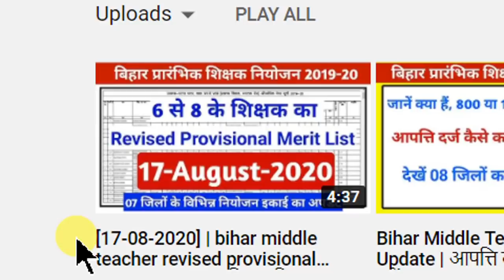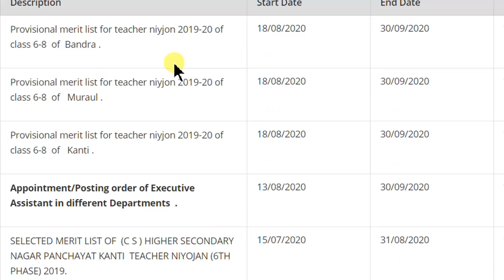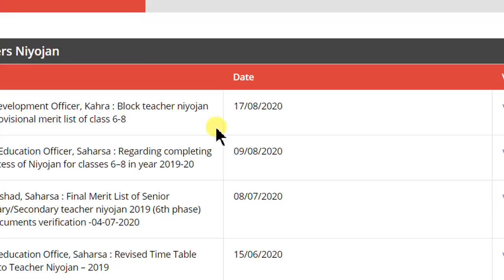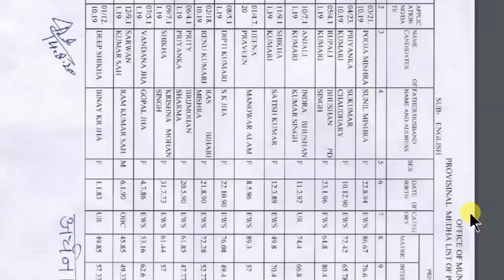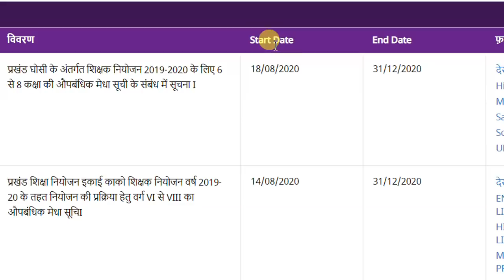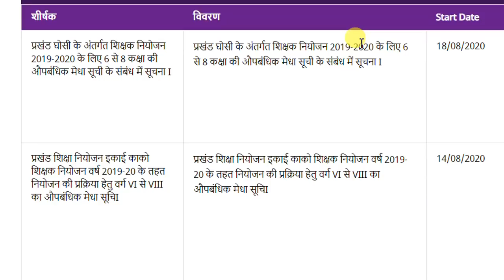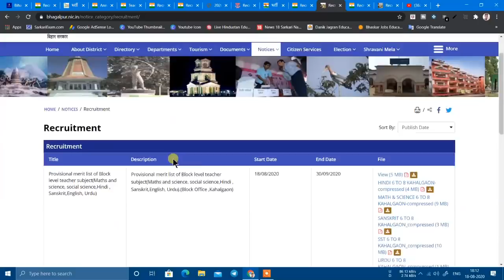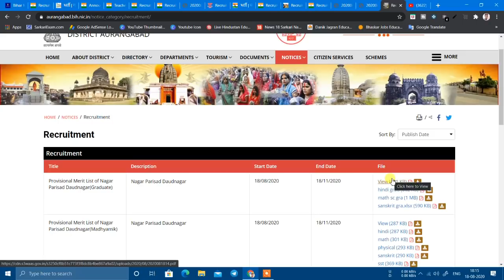[18-08-2020] | Bihar Middle Teacher Revised Provisional merit list 2020|Bihar Primary Teacher Bahali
bihar primary teacher revised provisional merit list 2020

बिहार प्रारम्भिक शिक्षक नियोजन 2019-20 के 6 से 8 के शिक्षक के औपबंधिक मेधासूची के 12 जिलों के विभिन्न नियोजन इकाई का अपडेट

bihar primary teacher niyojan 2019-20 | Bihar Middle school teacher 6 to 8 Revised provisional Merit list Released by Many Niyojan Units